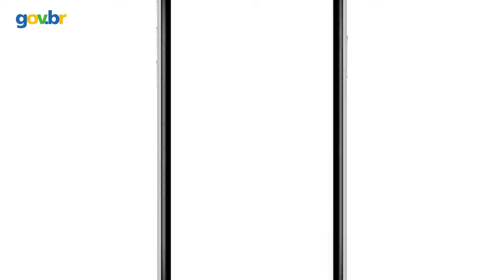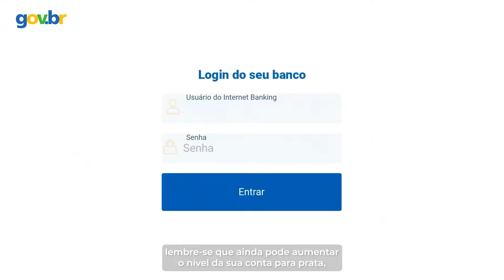Como aumentar o nível da conta GOV BR com reconhecimento facial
Vídeo produzido por Digital GOVBR (link abaixo)

Acesse o canal no YouTube do Digital GOVBR e conheça mais sobre a plataforma GOV BR:

A conta GOV.BR possui três níveis: ouro, prata e bronze.

Os três níveis refletem a forma como ela é criada ou validada e diferenciam algumas características da conta quanto aos seguintes aspectos:

- grau de segurança no processo de validação dos dados do usuário ao criar a conta GOV.BR, ou seja, quais dados estão sendo validados e em quais bases de dados;
- os tipos de serviços públicos digitais que podem ser acessados; e
- as transações digitais que podem ser realizadas com a conta GOV.BR.

Dessa forma, quanto maior a segurança da validação dos dados do usuário, em bases da Justiça Eleitoral ou via certificado digital, por exemplo, maior o nível da conta.

Mas, como aumentar o nível da sua conta GOV.BR usando a funcionalidade de reconhecimento facial?

P R A T A
Para aumentar o nível da sua conta de bronze para prata, você pode utilizar o aplicativo GOV.BR e seguir as orientações por lá, e pode também logar na sua conta e aumentar o seu nível em "Selos de Confiabilidade".
* Reconhecimento facial pelo aplicativo GOV.BR para conferência da sua foto nas bases da Carteira de Habilitação (CNH), via Senatran.

O U R O
Para aumentar o nível da sua conta de bronze ou prata para o nível ouro, você pode utilizar o aplicativo GOV.BR e seguir as orientações por lá, e pode também logar na sua conta e aumentar o seu nível em "Selos de Confiabilidade".
* Reconhecimento facial pelo aplicativo GOV.BR para conferência da sua foto nas bases da Justiça Eleitoral (TSE)

Você também pode aumentar o nível da sua conta por meio do aplicativo GOV.BR, clicando em "Aumentar nível" logo na tela de "Início" do aplicativo.